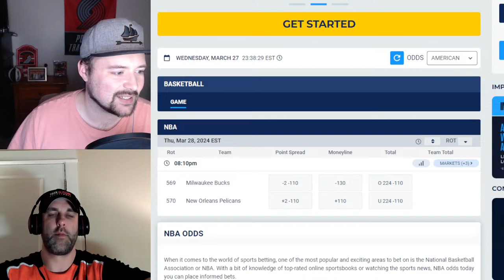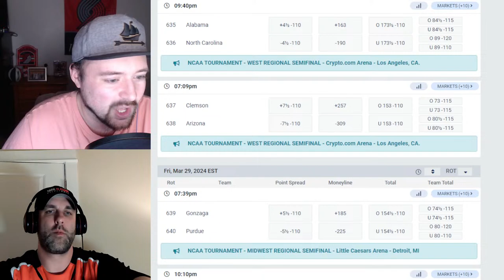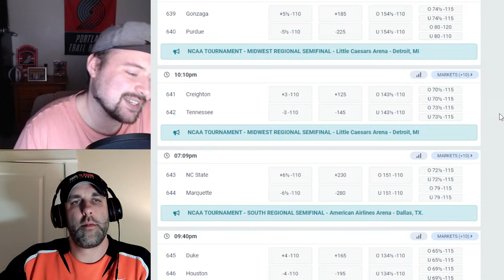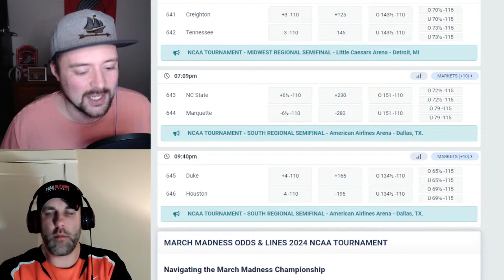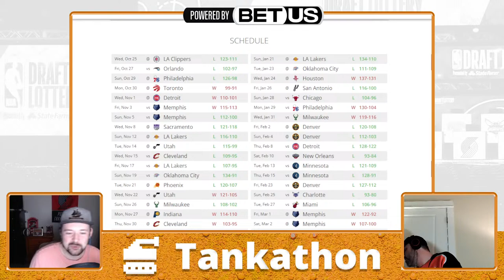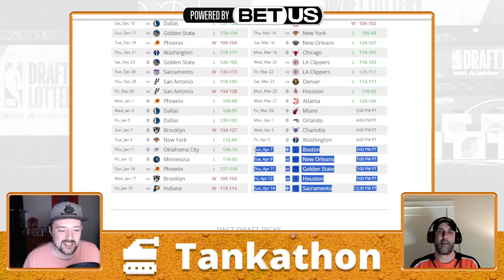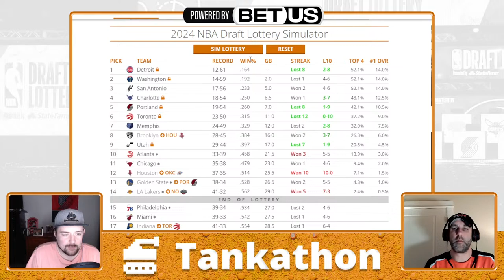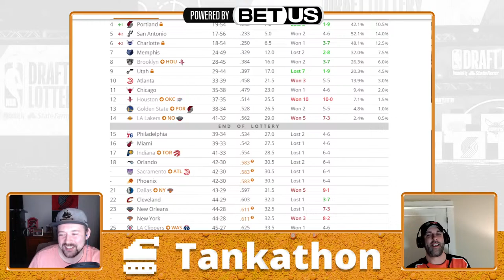Portland Trail Blazers vs Atlanta Hawks Recap and Highlights | Blazers Uprise Postgame Show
Sign up for BetUS to get 125% deposit bonuses on your first THREE deposits up to $2,500.

Get Your Manta Mask Here!